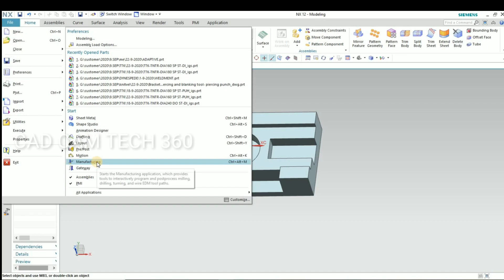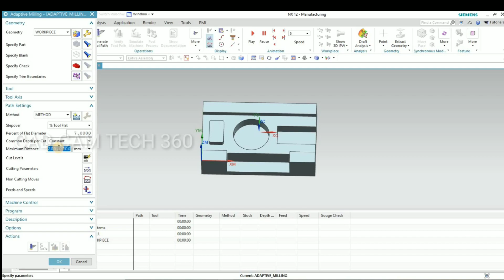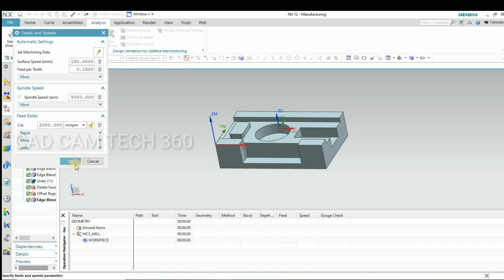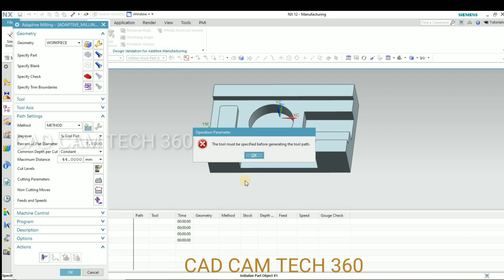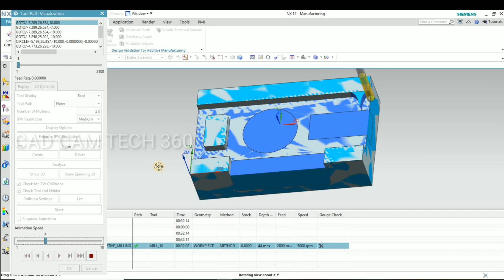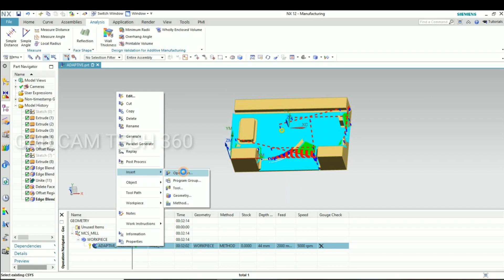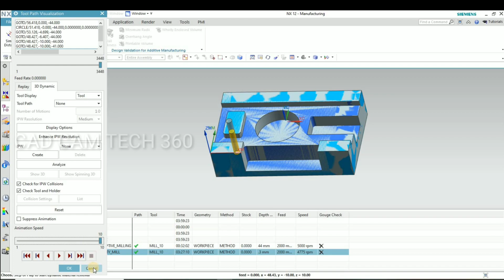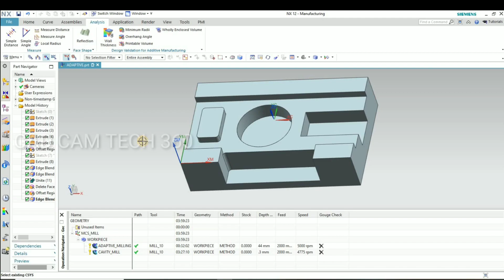Adaptive milling vs cavity milling # NX Adaptive milling # NX 12 cam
In this video we are going to learn about adaptive milling programme.